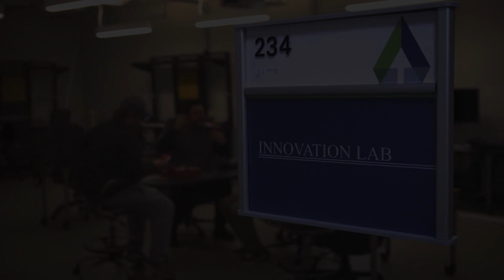Gaming Club PSA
If you are new to the Sliced Universe, Here are links to all companion shows!